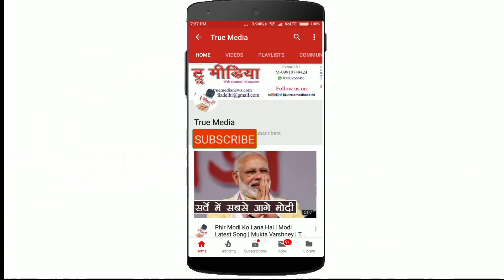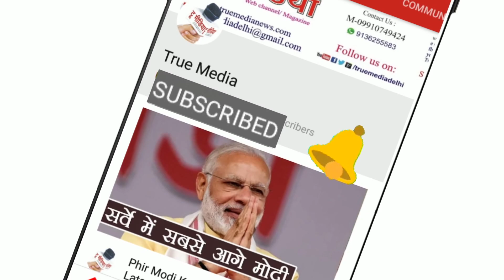Yogendra Sundriyal | गाँव की मिठास और यादों से भरी कविता | Kavi Sammelan | True Media